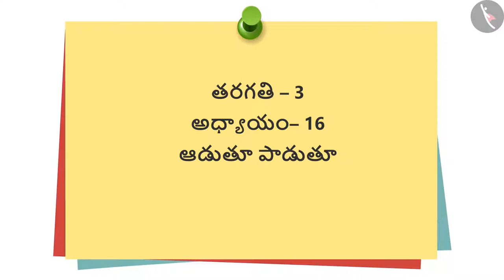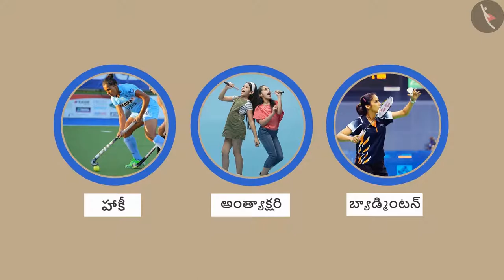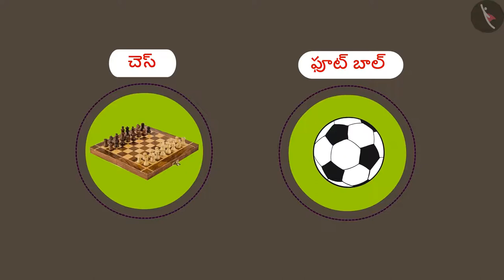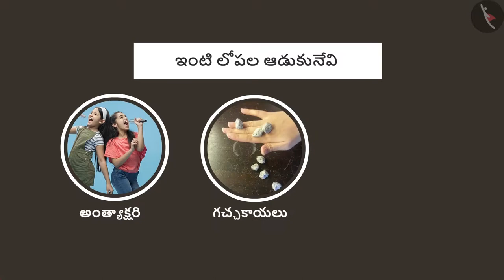ఆడుతూ పాడుతూ | Part 1/1 | Games We Play | Telugu | Class 3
कक्षा 3 | NCERT | ఆడుతూ పాడుతూ | Part 1/1 | Games We Play | Telugu | Class 3 | మన చుట్టూ ఉండే ప్రజలు

Class 3 | NCERT | Games We Play | Games We Play | People Around us

In this video, we will study about Games We Play.